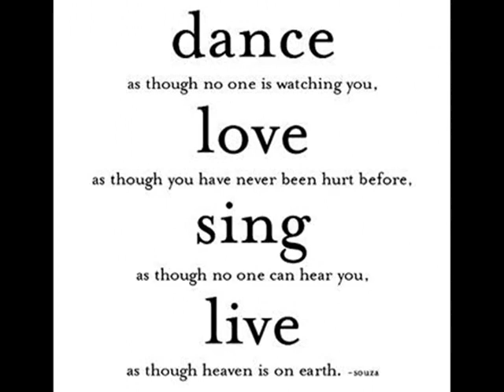I LOVE YOU - I Miss YOU - but - SORRY!!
NATUKA & SHAKO